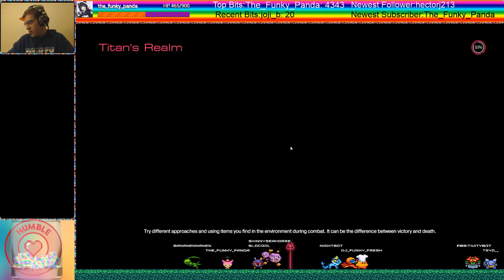Let's Replay Doom 100% Part 17 Cyber Demon